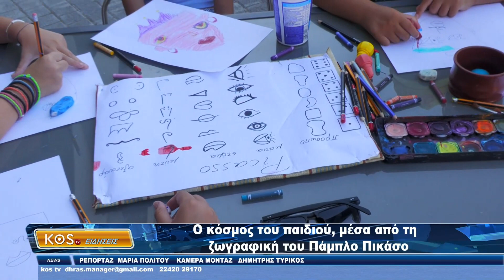Ο κόσμος του παιδιού, μέσα από τη ζωγραφική του Πάμπλο Πικάσο